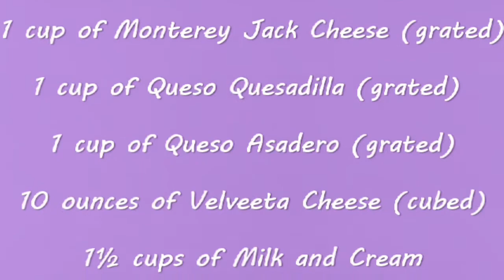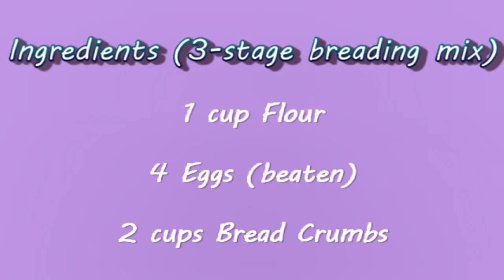Fried Mac and Cheese Recipe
Fried Mac and Cheese Triangles – Comfort food at its best. Crispy on the outside, super creamy, and cheesy on the inside. Perfect finger food for a party or get-together.

𝐄𝐪𝐮𝐢𝐩𝐦𝐞𝐧𝐭
👉2 baking pans, size 9 X 13
👉deep fryer

𝐈𝐧𝐠𝐫𝐞𝐝𝐢𝐞𝐧𝐭𝐬
𝐌𝐚𝐜 𝐚𝐧𝐝 𝐂𝐡𝐞𝐞𝐬𝐞 𝐂𝐚𝐬𝐬𝐞𝐫𝐨𝐥𝐞
👉1 lb. macaroni elbows
👉1 cup cheddar cheese
👉3 cups Shredded Mexican cheese
👉10 ounces Velveeta cheese
👉1½ cups Half and Half
𝟑-𝐬𝐭𝐚𝐠𝐞 𝐛𝐫𝐞𝐚𝐝𝐢𝐧𝐠 𝐦𝐢𝐱
👉1 cup flour
👉2 cups bread crumbs